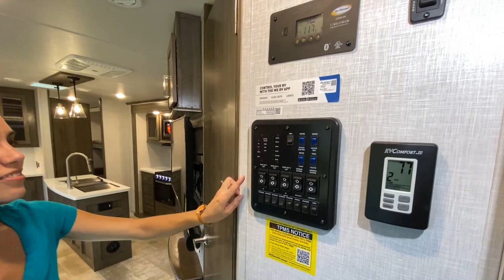Forest River RV-Rockwood Signature Ultra Lite-8336BH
Forest River RV-Rockwood Signature Ultra Lite-8336BH-H09ET